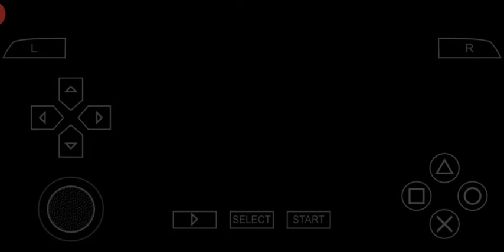Play Persona 2 Innocent Sin in 2020 #13